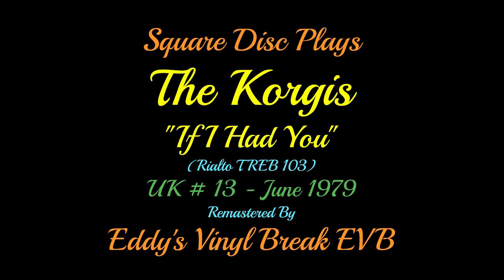The Korgis - If I Had You (Top of The Pops) Released June 1979 (New Stereo Mix) SHQ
Here for you at The Square Disc is the fabulous Korgis singing their  UK Top 20 hit single "If I Had You".

The original Mono version of the song was uploaded on to the channel a number of months ago, here for you now is a fully ungraded stereo mix sounding better than ever. (both were broadcast on Top of The Pops, August 1979)

If you'd like to compare the two versions, here's the link to the other version that was originaly uploaded to the Eddy's Vinyl Break EVB channel last year (2023)

Hope you enjoy this wonderful old pop song.

Eddy EVB @thesquaredisc